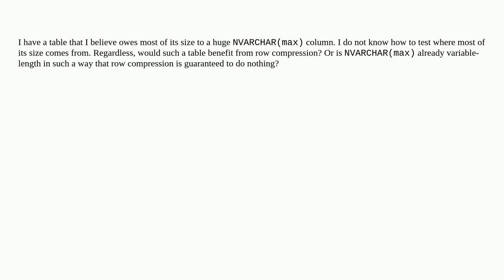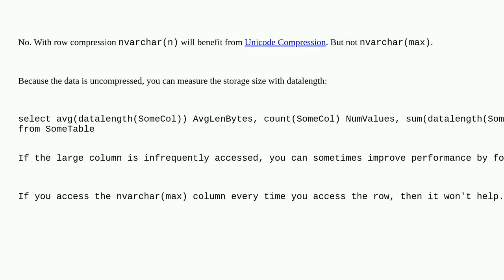Dba: Will NVARCHAR(max) columns benefit from row compression?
Will NVARCHAR(max) columns benefit from row compression?

A special thanks goes out to the awesome community

  sql-server compression storage sql-server-2019 varchar